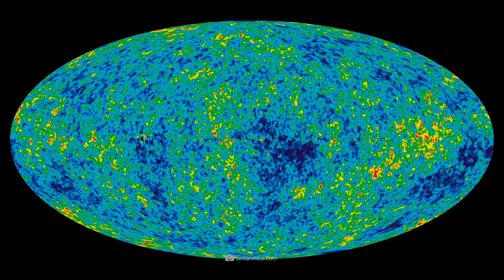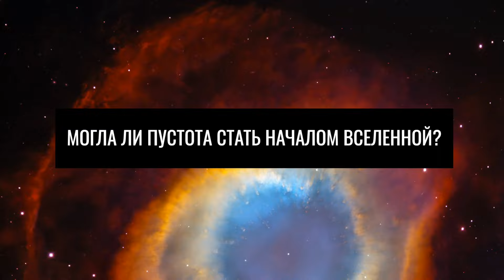«Эйнштейн был прав» — телескоп Уэбба наблюдал пустоту в крайне ранней Вселенной!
Прав ли был Альберт Эйнштейн, когда предсказал, что мы никогда не сможем заглянуть за край Вселенной? Телескоп «Уэбб» наблюдал пустоту в чрезвычайно ранней Вселенной, которая теперь может подтвердить это предсказание. Но что же мы видим на самом деле? Действительно ли это пустота и может ли она быть началом Вселенной? Возможно, ученые открыли шокирующий факт!